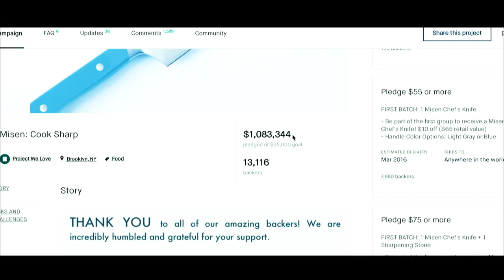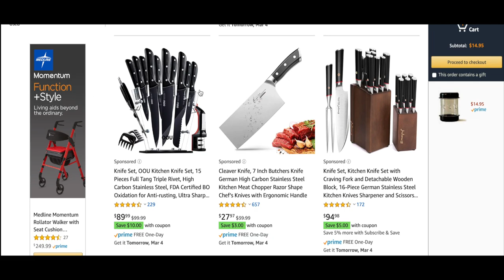This Knife Sucks.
Tl;DR : Almazan kitchen is one of my favorite channels ever - and they made me feel like a baby back bitch with their badass knife, incredible cinematography, and beautiful dishes, so I had to upgrade. Unfortunately, the knife I bought "The Thai Moon Knife" is pretty much strictly for looking foine as hell on camera.

It is made of carbon steel so it rusts really easily, and it has what is called a "rat tail tang" meaning the blade doesn't continue on in its same thicc form into the handle - providing stability and durability. In some clips you can actually see the metal bottom of the handle coming out and curling upward - which doesn't make for a sturdy grip. If I knew more about knifes before purchasing, I wouldn't have.

So instead of basking in the sweet shitty waters of buyers remorse - I decided to watch Crocodile Dundee and make this video like any optimist would do.

The lesson: Don't judge a book by its cover. Do your research, and ask questions to people who know more about shit than you do.

Mediocre Thai Moon Knife